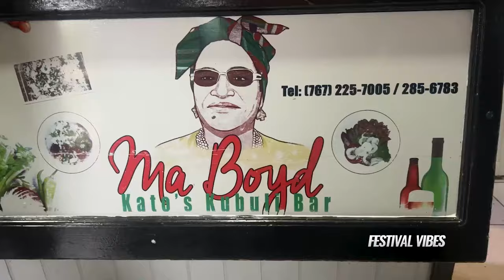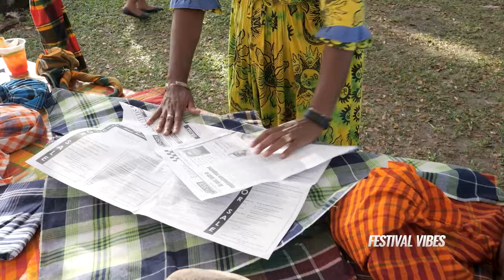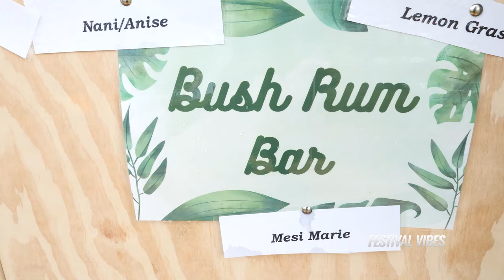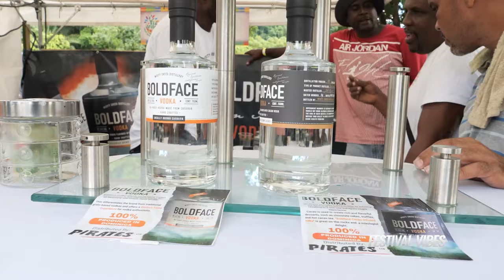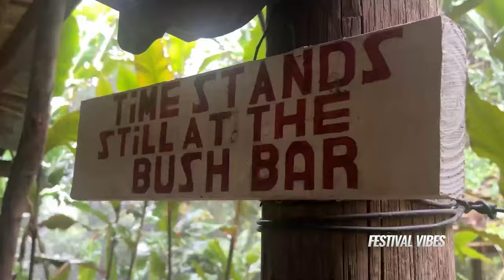Festival Vibes - World Creole Music Festival: Dominica Part 2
On this episode of the Festival Vibes TV Show we explore more of Dominica the culture and the World Creole Music Festival.